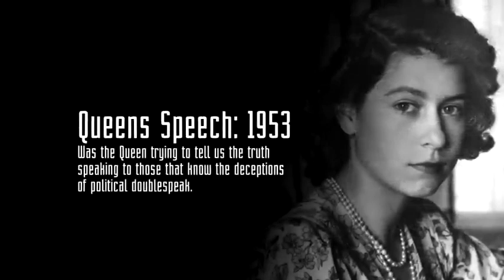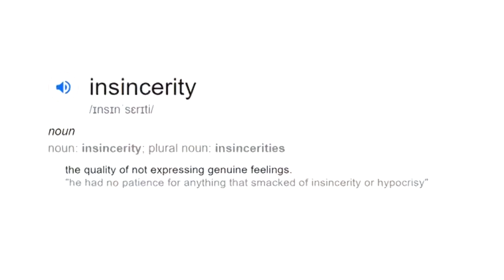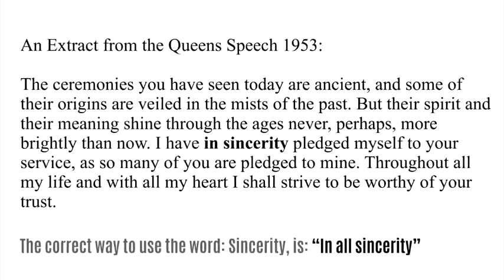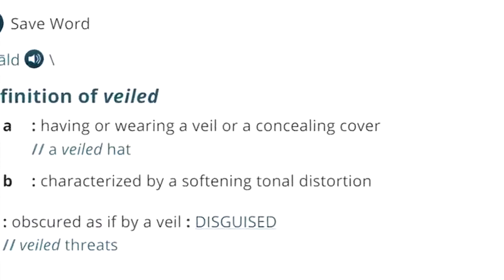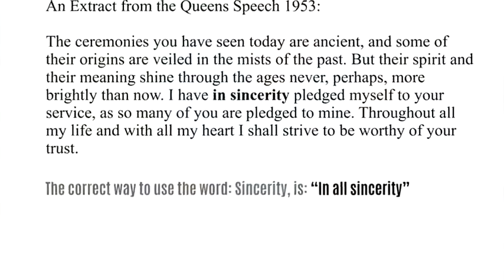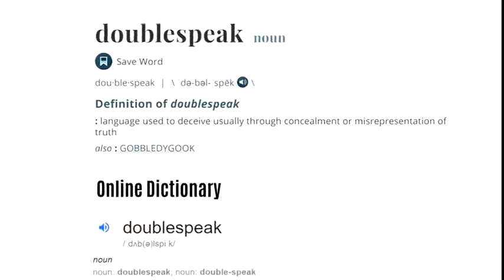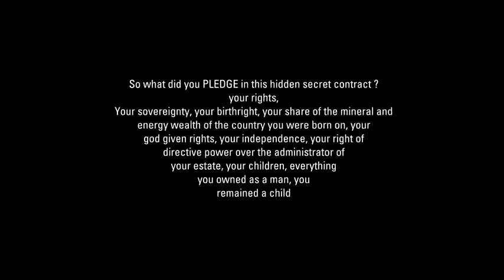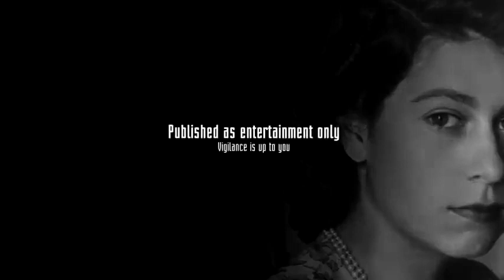🚫A QUEENS VEIL☞ DOUBLE SPEAK LEGALISE & CONSENT☞ 'QUI TACET CONSENTIT' 🚫☞ MUST SEE LINKS🌸🙏🌸